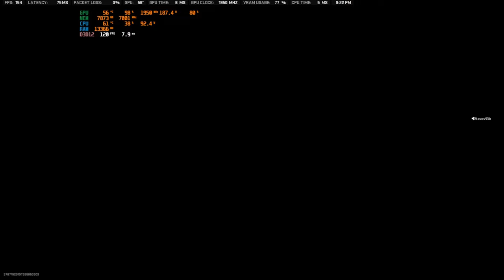GREEK WARZONE 2 ASHIKA ISLAND & 8 KILLS GAMEPLAY! (NO COMMENTARY)